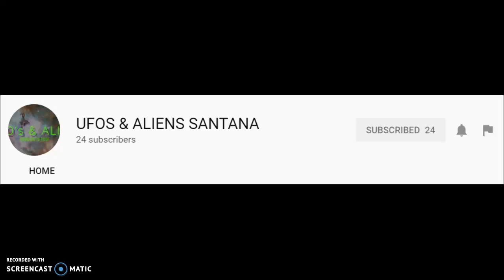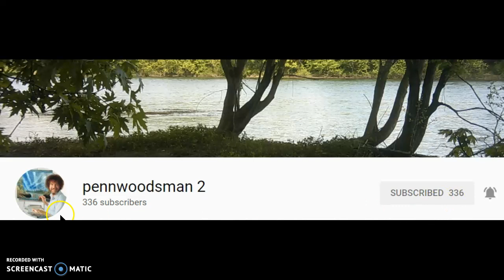ROCKIN CHANNEL SHOUT OUT'S... need your help!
YOU MAY BE NEXT TO SHOW...LISTEN FOLKS, I WANTED TO DO 6 MORE AND CHANNEL'S APPEAR TO BE BEING BURIED. I CAN'T FIND THEM ON SEARCHES. CHECK YOUR CHANNELS THROUGH YOU TUBE, SEE IF THEY POP UP OR ARE BURIED? AND, DON'T DO "TEXT TO SPEECH" AND PRESS SEND TILL YOU PROOF READ YOUR MSG.  GOOGLE, CHECK YOUR EMAILS, MINE BEFORE APRIL ARE ALL MISSING. OK THEN...I'M GOING TO DO THESE VID'S AND PROMOTE WHEN THIS LAPTOP IS FRIENDLY. IT'S FULL OF EVIL THESE DAY'S  GOD BLESS YOU ALL AND MAKE SURE TO SPREAD LOVE TO THESE CHANNELS..THANK YOU
We've got alien / demons videos, we've got camping, survival, outdoor cooking, trail walking, fishing.
And we got across the Sea's Sky videos that'll blow your mind. Do you maybe next😉🤗💕